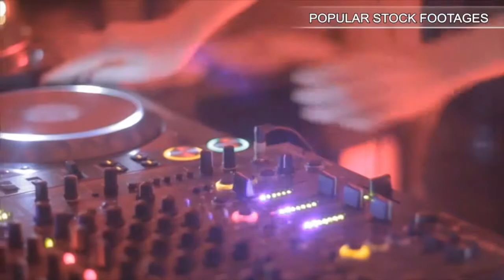Children On The Seesaw - Slow Motion. Stock Footage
You have watched Children On The Seesaw - Slow Motion. Stock Footage"